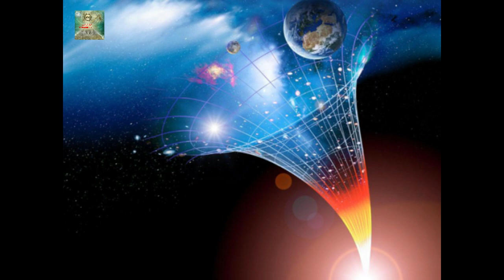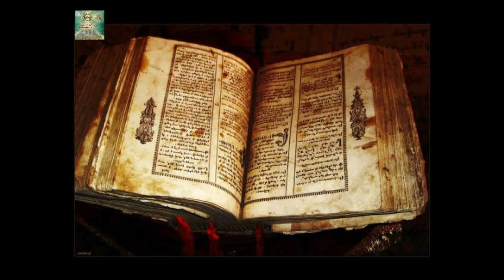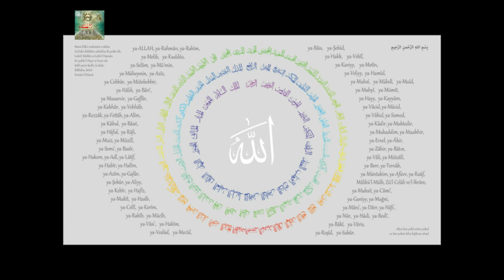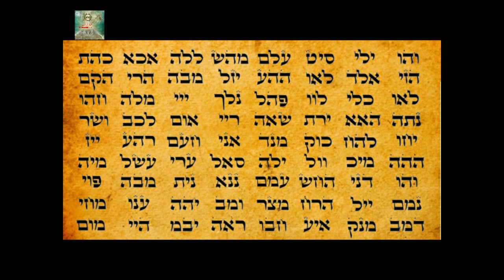72 Nombres de Dios o Ángeles/Genios de la Cábala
Los Nombres sagrados de Dios son un regalo que fue entregado a todos los hombres a través del pueblo hebreo. La vibración que se produce al pronunciarlos en ese idioma en específico propicia un estado óptimo para entrar en estados de conciencia elevados donde podemos incluso recobrar la salud, por muy dañada que esta se encuentre. La fuerza lumínica que genera la repetición de los nombres sagrados de Dios en el lenguaje Hebreo propicia cambios sustanciales en nuestra cotidianidad. Produce un ajuste en los códigos de información de nuestra estructura molecular igual y nos acerca más a la Fuente Central de luz de Todo lo que existe, Dios
NOTA: Las letras están escritas en  "hebreo moderno" y no "arameo" como se describe en la introducción.